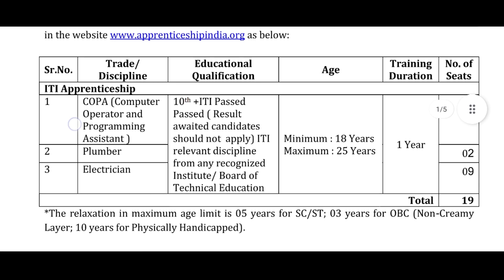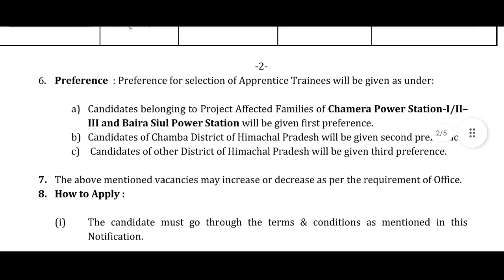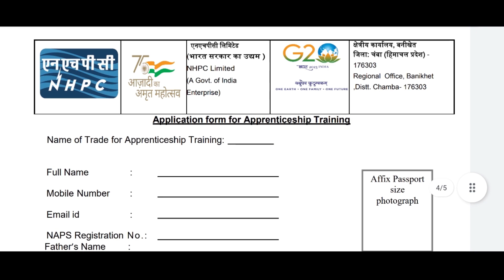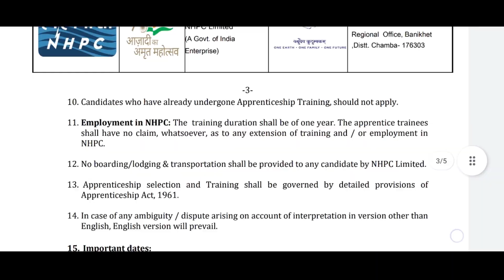हिमाचल प्रदेश में 19 पदों पर भर्ती।।NHPC Regional Office Banikhet Chamba Recuritment 2023।। Job 2023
Himachal Forever.